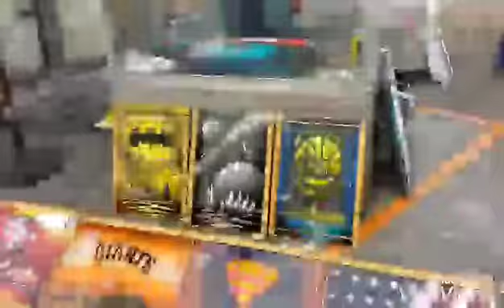San Francisco CA.